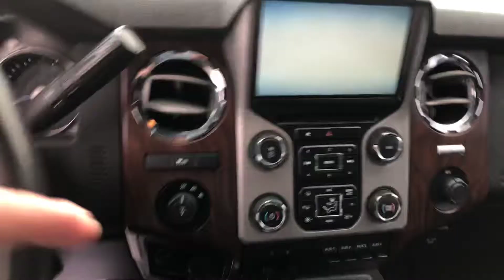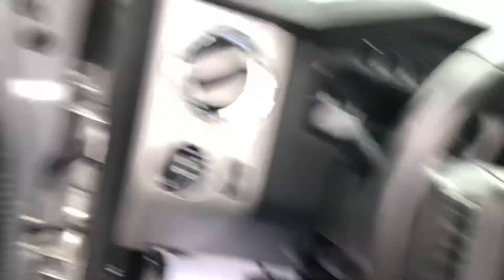James check out this F-250!